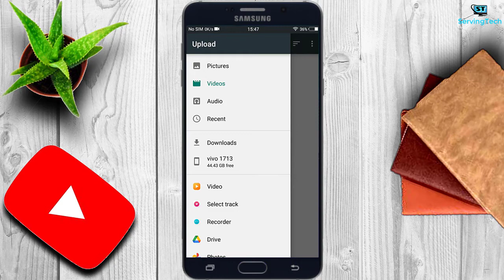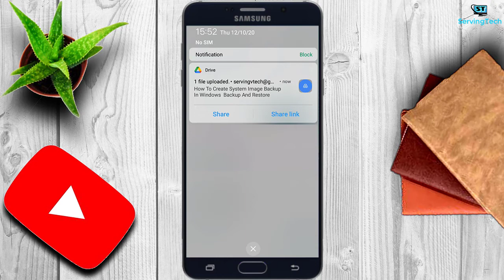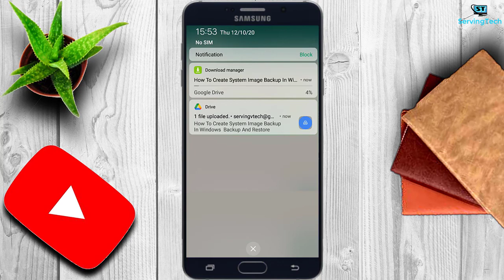How To Send Large Video Files On WhatsApp 🔥 | Send Any Big Files On WhatsApp More Than 1 Gb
Friends In This Video, I Will Be Telling You Guys About That How You Can Send Large Or Big Video File On WhatApp More Than 1 Gb Without Any Applications From Your Smartphone.